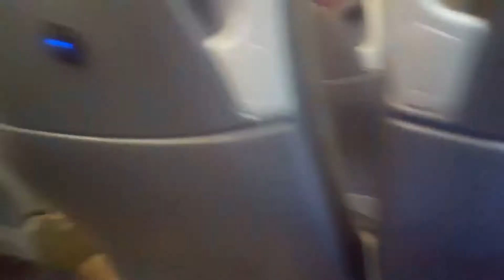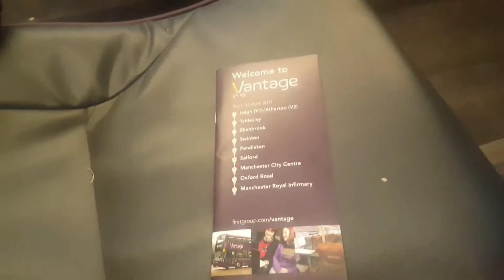Handles Bus Driving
Tell me some facts about the particular vehicle I'm on

Note:

I will always try to reply to your Questions within 1 week

If you do request a video it will be posted within 1 week of approval